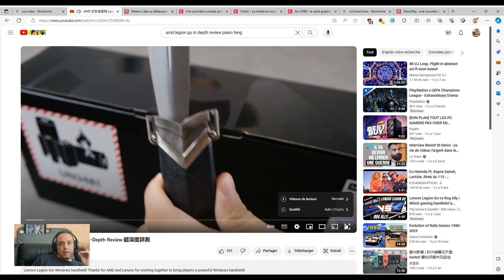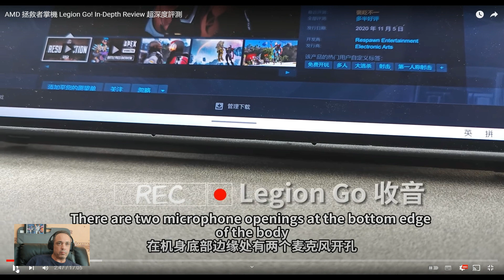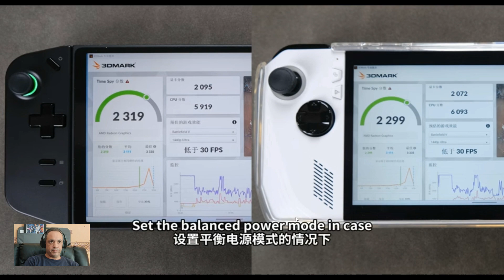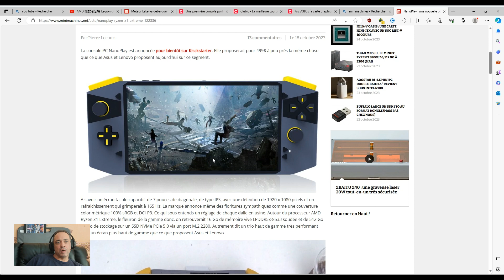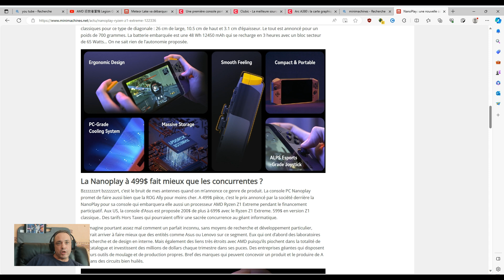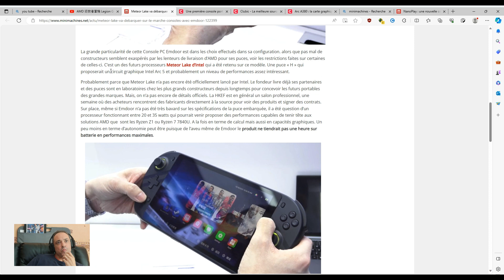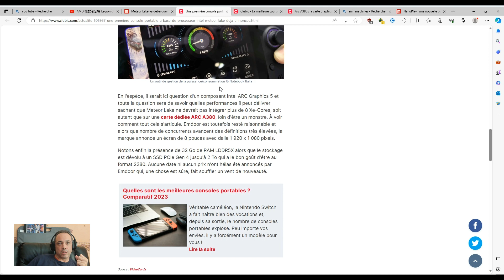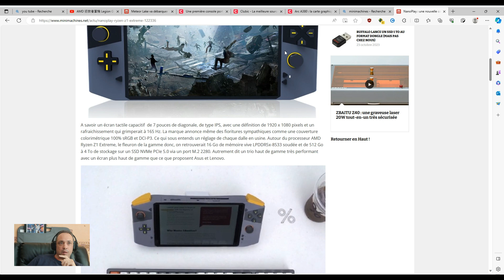News 24/10/23 Premier Test Review Lenovo Legion Go , Nano Play console discount, Console Emdoor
Salut You Tube,
Quelques News dont un test assez complet de la lenovo legion go voici le lien de la vidéo complète
Ensuite on parle de la console la moins chère du marché à base de Z1 Extrême et puis de la prochaine génération de console qui commence par une intel meteor lake H de Emdoor
Timer
0 min-7min Lenovo Legion Go
7min-9min15s Nano Play Z1 Extrême
9min15s-FIN Emdoor console portable Intel meteor lake H
Bon Visionnage